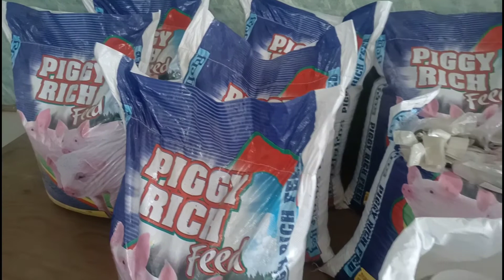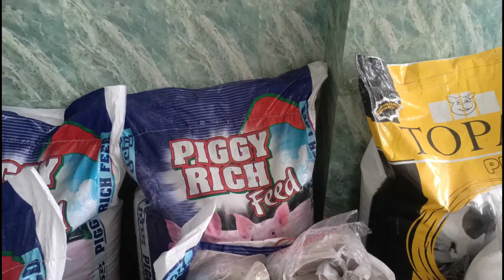Bought a piglet from Rupai.